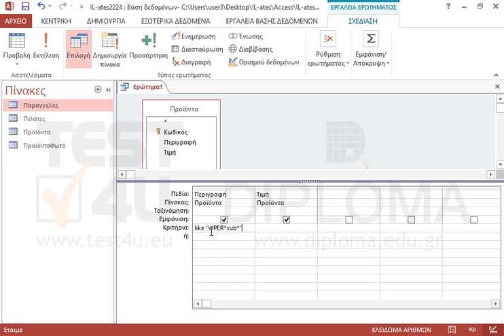Δημιουργήστε ένα νέο ερώτημα με όνομα viper_sub το οποίο θα βασίζεται στον πίνακα Προϊόντα και...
Δημιουργήστε ένα νέο ερώτημα με όνομα viper_sub το οποίο θα βασίζεται στον πίνακα Προϊόντα και θα εμφανίζει τα πεδία Περιγραφή και Τιμή. Στις εγγραφές που θα εμφανίζονται, να αρχίζει η περιγραφή από Viper και σε κάποιο σημείο της περιγραφής να βρίσκεται η λέξη sub Ταξινομήστε τα αποτελέσματα με φθίνουσα σειρά ως προς το πεδίο Τιμή

77-424 Microsoft Office Specialist Access Core 2013 - Ελληνική έκδοση